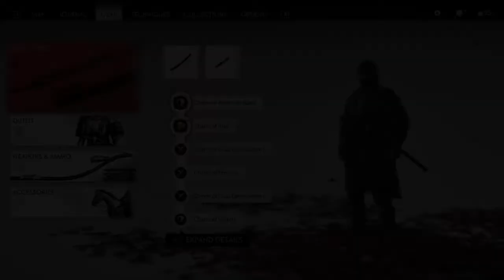Ghost of Tsushima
Strange Fruits of War